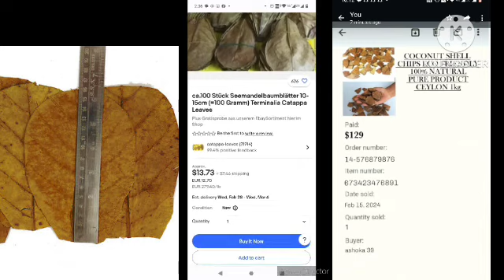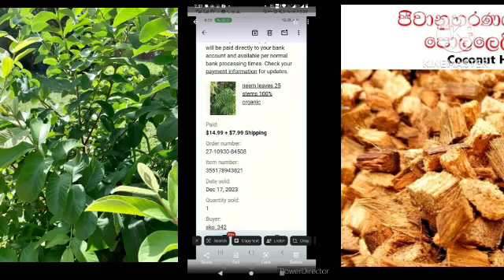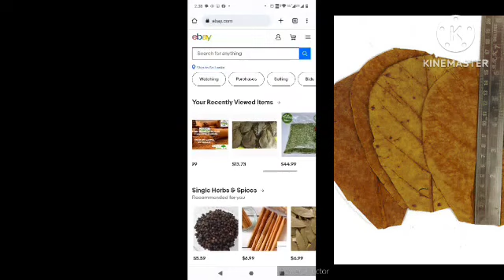මෙන්න මේ කොලවර්ග මල්වර්ග තියෙන අය අනිවාර්යයෙන් ගොඩ බොරුවක් උනොත් කුනුහරුපෙන් බනින්න